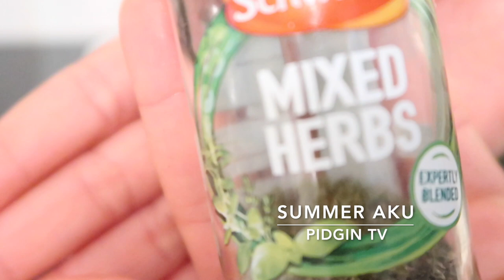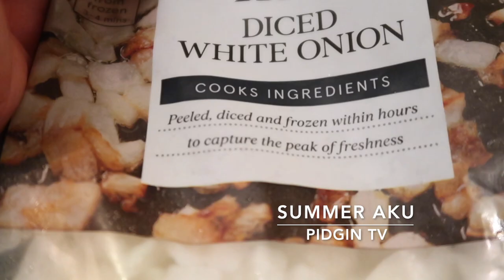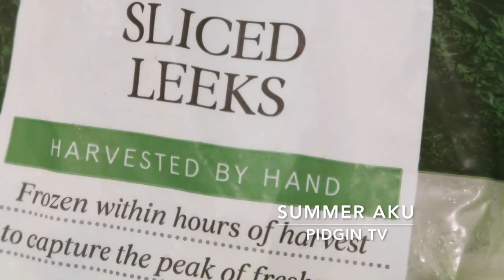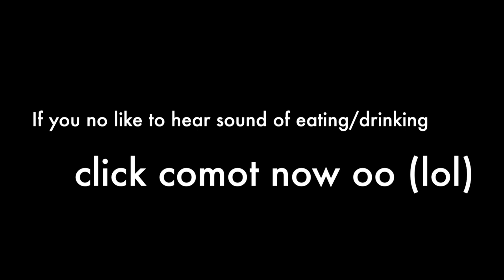Make Una Enter My Kitchen Join Me Cook Cous-Cous | Summer Aku